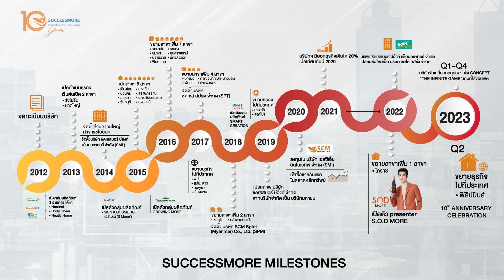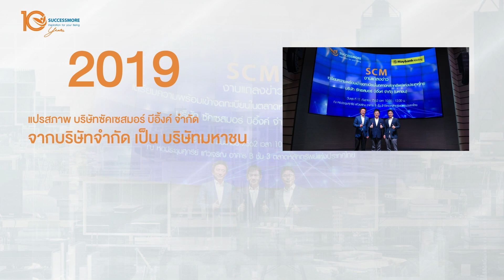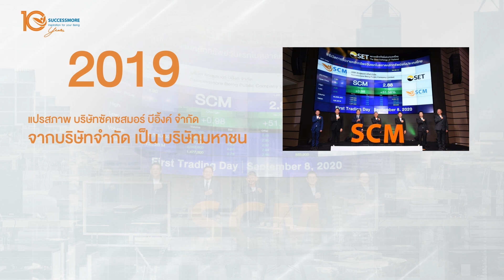Successmore Milestone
เส้นทางที่หล่อหลอมให้เป็นซัคเซสมอร์ ตอกย้ำความเป็นผู้นำธุรกิจเครือข่ายที่อยู่คู่กับคนไทยมา 1 ทศวรรษ
นำโดย 2 หัวเรือใหญ่ผู้ก่อตั้ง นพ.สิทธวีร์ เกียรติชวนันต์ ประธานกรรมการบริหาร และ CEO นพกฤษฏิ์ นิธิเลิศวิจิตร ประธานเจ้าหน้าที่บริหาร ที่ดำเนินธุรกิจภายใต้ปณิธาน “Inspiration for Your Being” แรงบันดาลใจที่เปลี่ยนชีวิตคุณ
รวมถึงการส่งเสริมให้มี Growth Mindset กุญแจความสำเร็จสร้างนักธุรกิจและเป็นจุดแข็งที่สร้างคุณค่าและความแตกต่าง พร้อมต่อยอดธุรกิจเชิงกลยุทธ์ให้เติบโตอย่างต่อเนื่อง